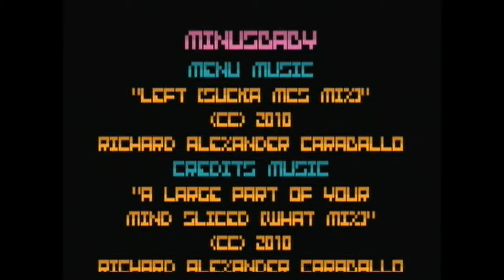Bit.Trip Fate Fall #6 (Nintendo Wii) FINAL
6th level in Fate. This level I actually find difficult.
If you skip to the end of the credits, there is a small clip of CommanderVideo going into Flux. I use the Complete version of Fate.